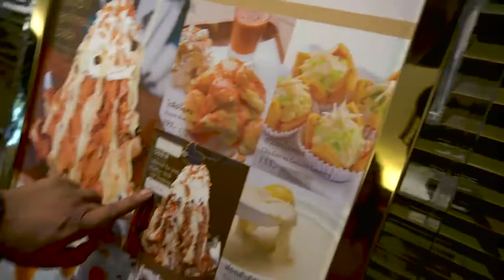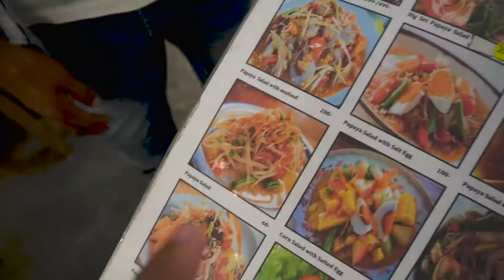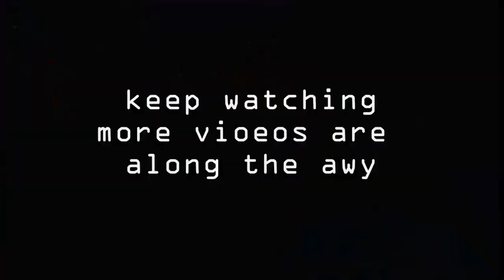THAILAND Travel Guide: Bangkok Em Quarter Mall & Neon Night Market S1 • E1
Travel well in Thailand with our awesome VLOGS guide to Bangkok!
Thailand is the travel hub of Southeast Asia. Most visitors coming into the region fly into Bangkok and make that their base for doing the circuit as they backpack around Southeast Asia. When you hear its name, you already think about beaches, beauty, jungles, and food. And your thoughts are spot on.
With its lush jungles, famed beaches, world-class diving, amazing food, friendly and cheap prices, Thailand is by far my favorite country in the world!  lived there for 1 years, and always seem pulled back to it. It’s an easy country to travel and you can meet a lot of other people there.
Thailand has a lot to offer travelers – no matter your budget. You can backpack Thailand here on a limited budget or you can live the luxurious travel life in fancy resorts on the beach.
It’s the most visited country in the region – and with good reason!
I am sharing my Thailand series videos when you are planning to travel Bangkok if you follow my videos it will be very helpful for you guys to travel easily and very cheap in Bangkok Thailand some inspiration to help you plan your best adventure too.

why should you pick Thailand as your next destination?
From delicious food to Bangkok’s nightlife, here are our reasons why you should visit this popular destination in Southeast Asia at least once in your life. The Food The People The Cheap Cost of Travel
The Weather The Nightlife, The Diving, The Temples, The Adventure Aspect, The Markets, The Festivals, The Rich History and Culture, The Capital, The Wildlife, The Beaches, The Epic, Backpacking Scene.

Where to Stay in Thailand
Green House Hostel (Bangkok)
Mad Monkey Hostel (Bangkok)
Slumber Party Hostel (Krab)